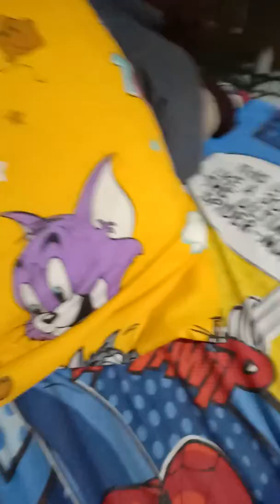**ang sumasagot na bata kahit tulog**makeeey😊😊😂😂